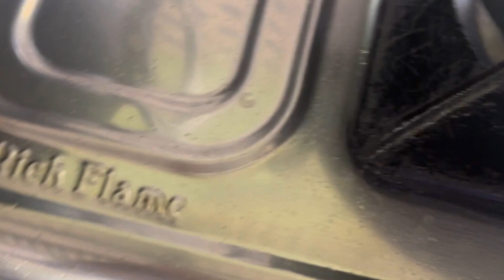Summer Too hot|| Treat for Angry Nephew☺️